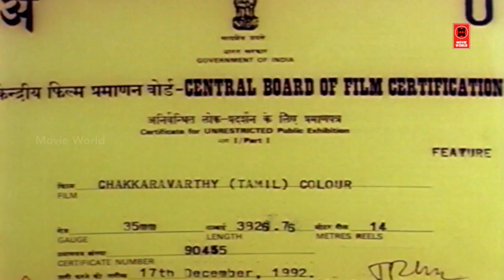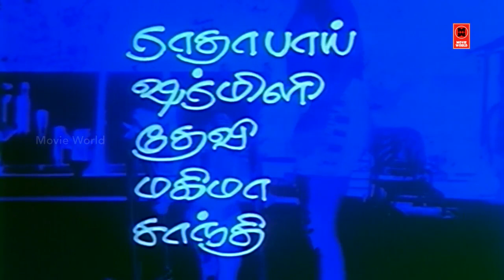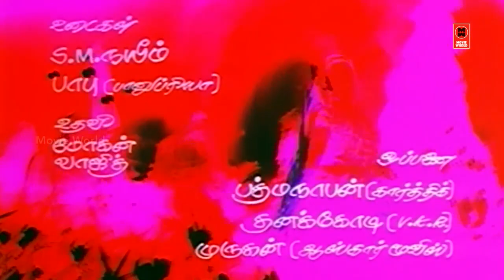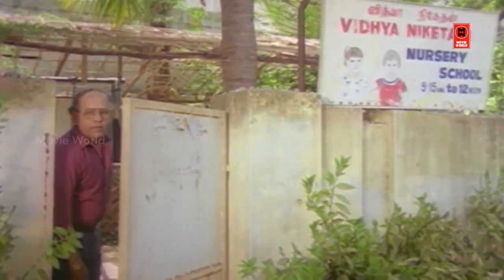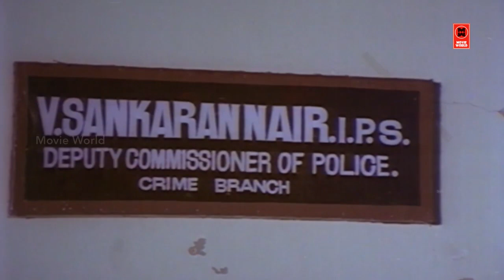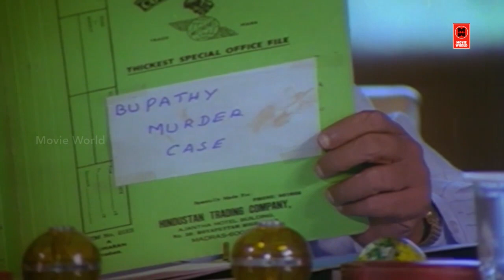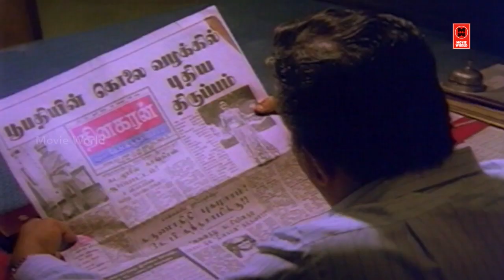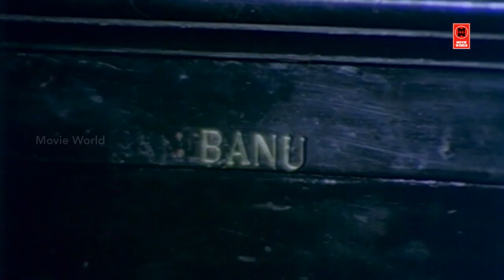Tamil Super Hit Movies | Tamil Movie | Chakravarthy Tamil Movies | Karthik Tamil Movie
|| ANTI-PIRACY WARNING ||

*COPYRIGHT PROTECTED*